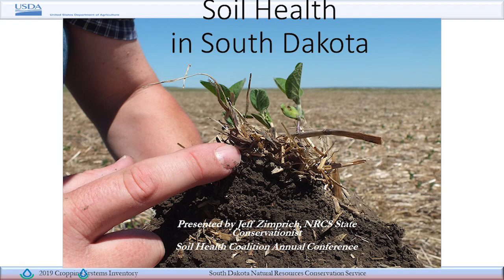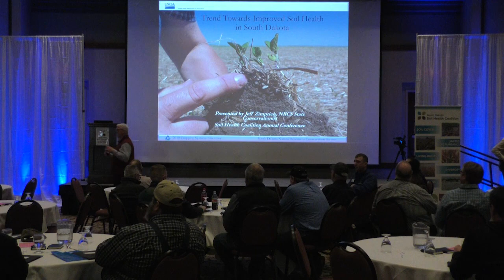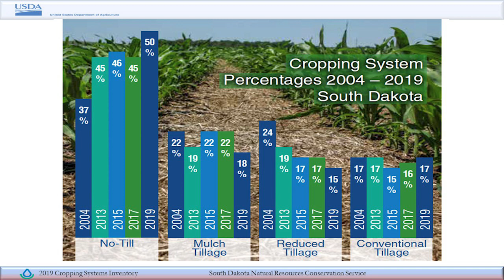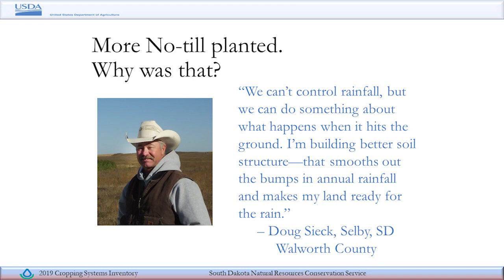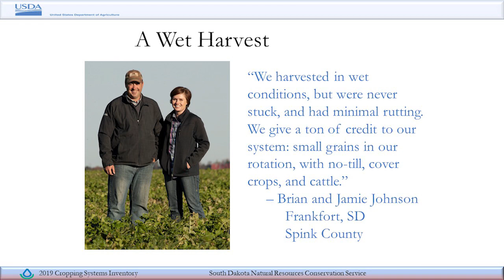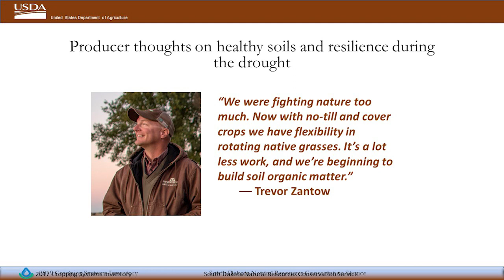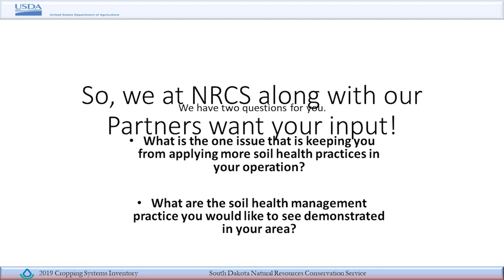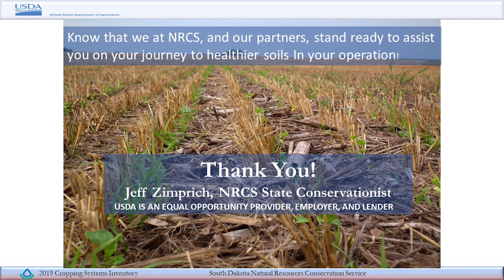2020 Soil Health Conference Introduction By Jeff Zimprich